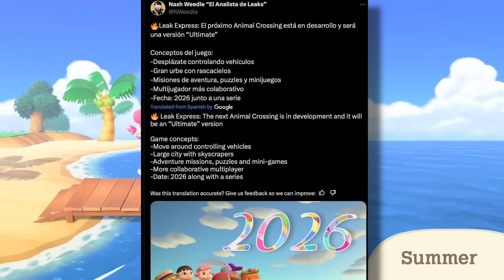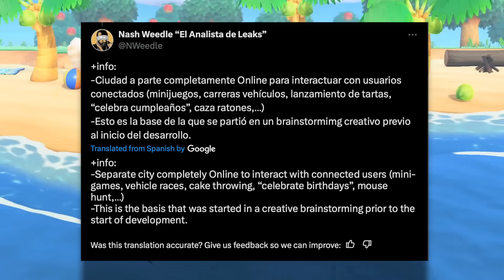TONS of Rumors Just Dropped About The Next Animal Crossing...